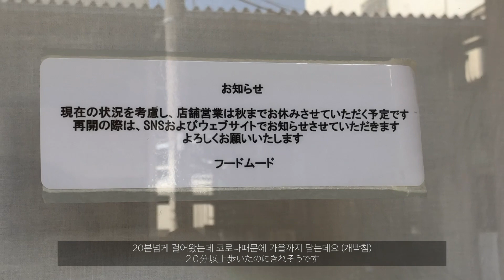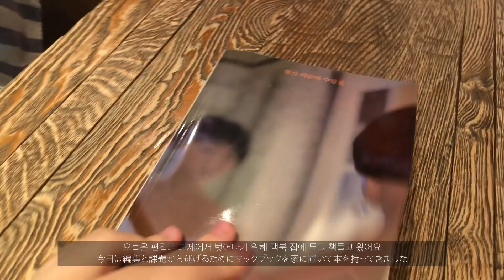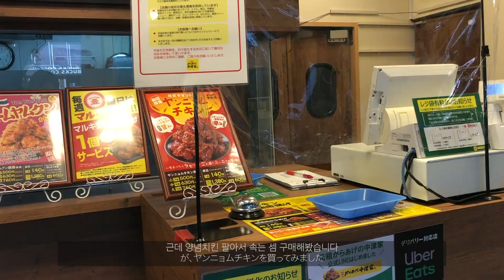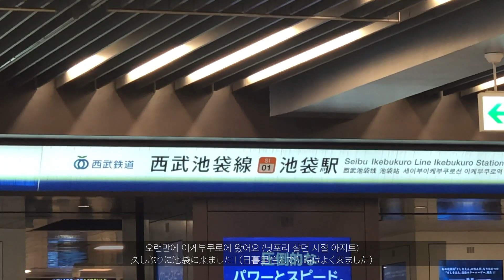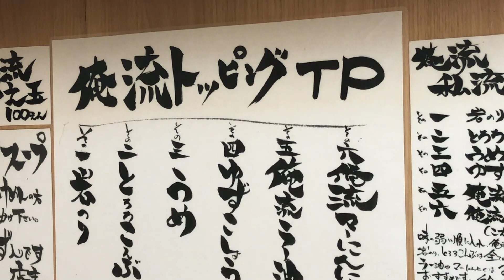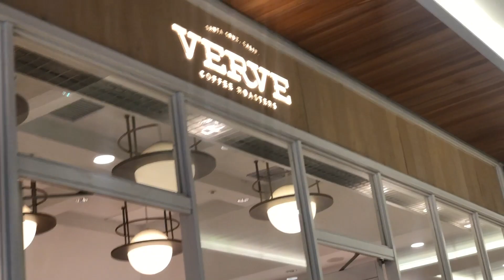[도쿄vlog/日本語有] 도쿄타워드라이브🗼메종키츠네카페🦊꼼데양말🧦골목카페탐방☕️東京タワードライブ・メゾンキツネカフェ・ギャルソン靴下・カフェ巡り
안녕하세요 여러분 오곡입니다!
폭염과 폭우로 아주 죽겠지만 열심히 찍어보았어요📸
카페가는 것 좋아해서 더 열심히 카페들을 찍어모아보기로 결심했습니다👊
과제 흐린눈하고 편집먼저 열심히 했으니 부디 재밌게 봐주세요🥺❣️

みなさんこんにちは、オゴクです！
大雨で暑くて大変ですが、頑張って日常を撮ってみました📸
カフェ好きでもっと頑張って撮ってカフェ巡りの動画もいっぱい載せたいと思います！
では、今回の動画も楽しくご覧ください🥺❣️
いつもみてくださってありがたいです🥰